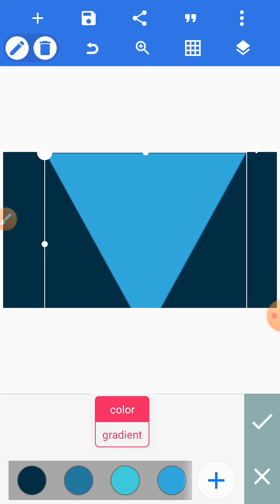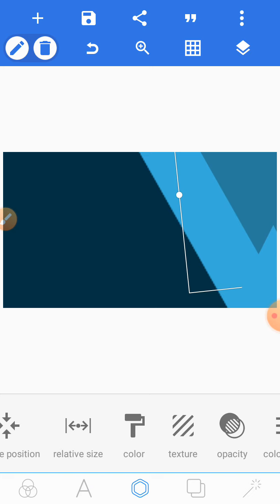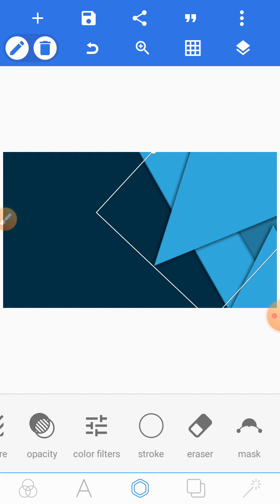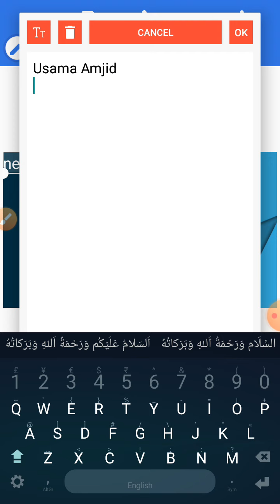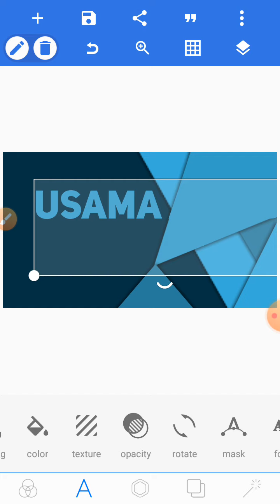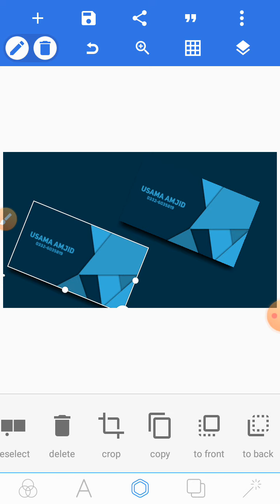Professional Business Card in Mobile|پروفیشنل بزنس کارڈ موبائل میں بنانے کا طریقہ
special keyboard

500 urdu fonts
 500 اردو کے فونٹ ڈونلوڈ کرنے کا طریقہ

بزنس کارڈ